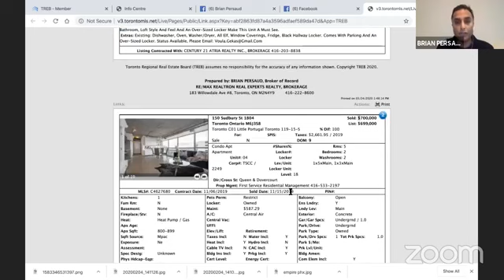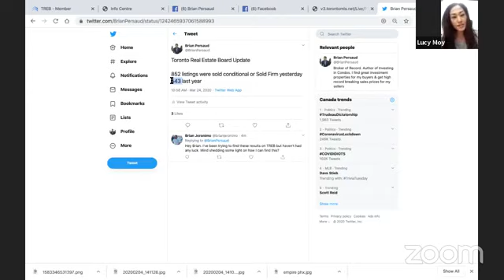Brian's Insights Live Episode 1: Corona Virus and Opportunity in Real Estate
In this episode we talk about:

How the Corona Virus Lockdown has impacted Toronto Real Estate
What opportunities in New Construction in Atlanta
The BRRRR (Buy, Rehab, Rent, Refinance, Repeat) Strategy

To get access to all of our best deals